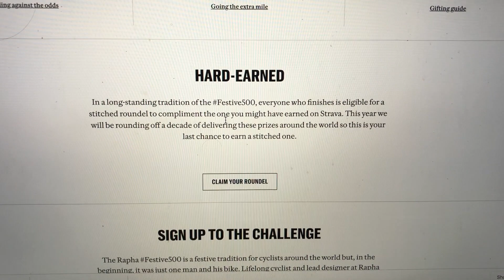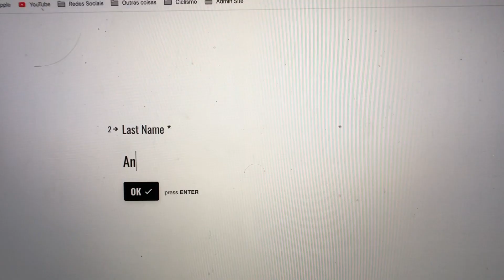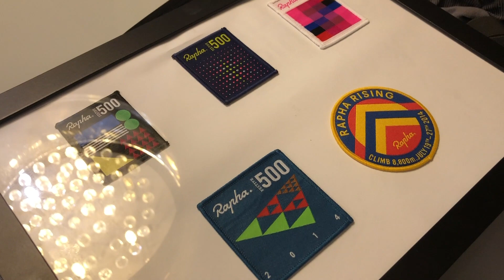Finalizando o Festive 500 - 2019: pedal de 115km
Sigam a gente:

Snap: PraQuemPedala